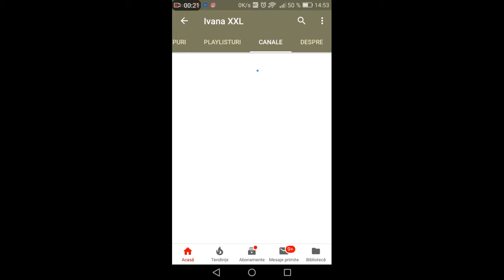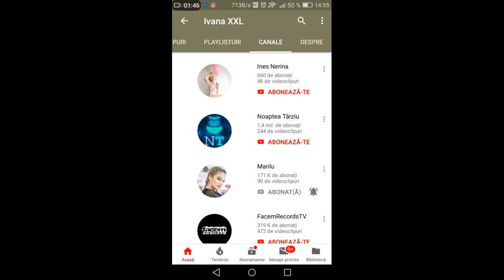Promovez canalul Ivana XXL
Link canal

Melodie